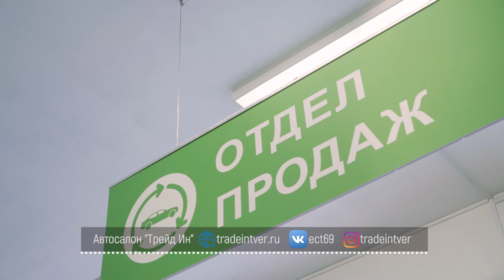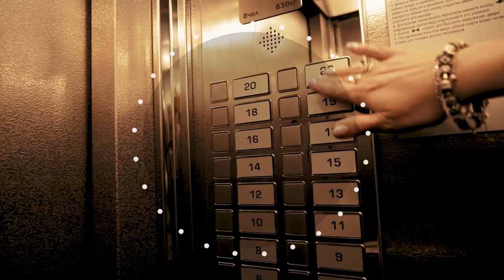Жизнь прекрасна - 17.03.21